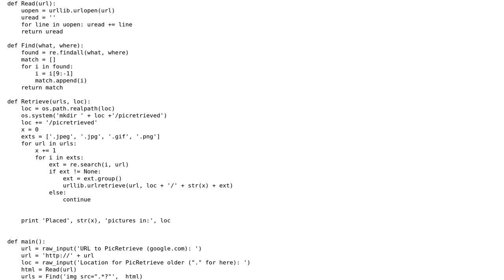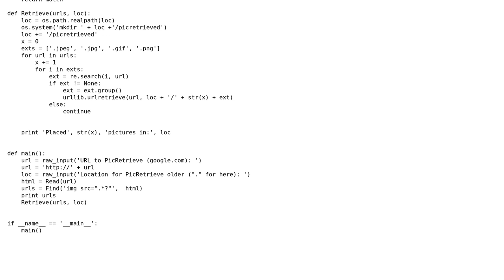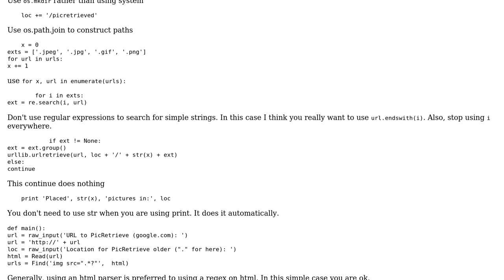Saving images from a web page